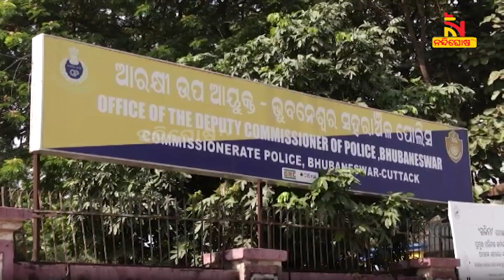ବିଜେପି କର୍ପୋରେଟରଙ୍କ ସ୍ବାମୀ ଲିଙ୍ଗା ଛୋଟରାୟଙ୍କ ବଢୁଛି ଅଡୁଆ | Nandighosha TV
ବିଜେପି କର୍ପୋରେଟରଙ୍କ ସ୍ବାମୀ ଲିଙ୍ଗା ଛୋଟରାୟଙ୍କ ବଢୁଛି ଅଡୁଆ । ତୁରନ୍ତ ଗିରଫ ଦାବିକରି ଡିସିପି ଅଫିସ ଘେରିଲେ ସଫେଇ କର୍ମଚାରୀ ।

* DishTV Channel No: 1367
* Airtel Digital TV Channel No: 611
* TATASky Channel No: 1779
* hathw@y Channel No: 731
* Ortel Channel No: 707
* Videocon d2h Channel No: 840
* SITI Channel No: 17 & 458
* GTPL Channel No: 719
* SUN Direct Channel No: 667
* Asianet Channel No: 219